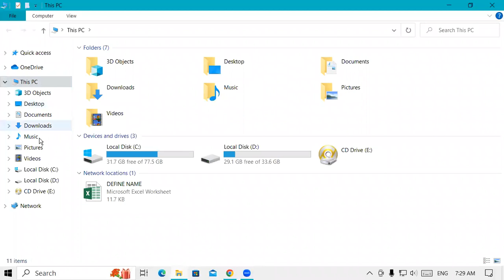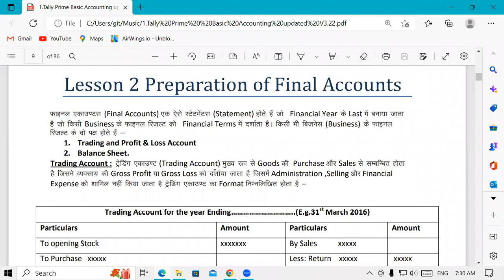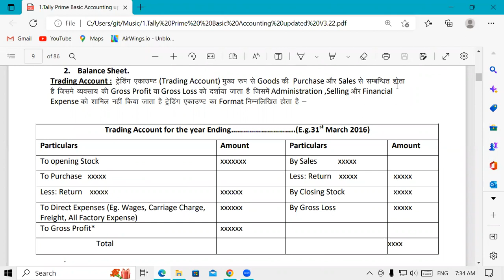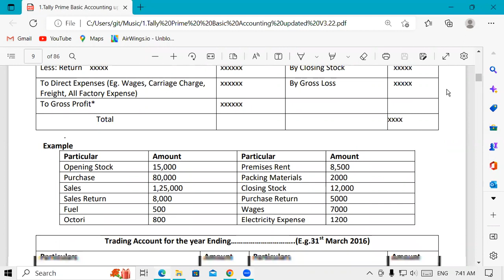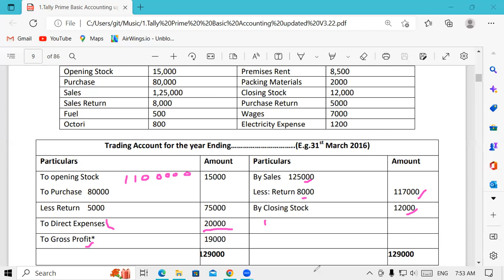About of Final Account in Tally Prime | GIT Education